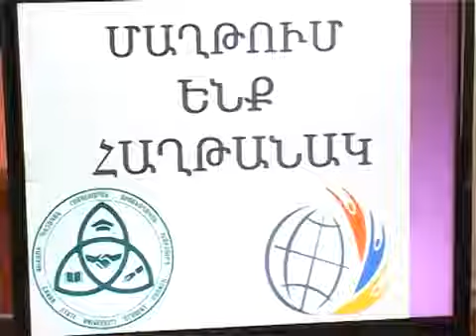ՀԱՄԱԽՄԲԵԼՈՎ ՄԱՐԶԻ ՈՒՍՈՒՄՆԱԿԱՆ ՀԱՍՏԱՏՈՒԹՅՈՒՆՆԵՐԻՆ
19․03․2016թ․ Գավառի պետական համալսարանում կայացավ բուհի ուսանողական խորհրդի կողմից կազմակերպված «Եղի՛ր առողջ երիտասարդ» խորագիրը կրող սպորտային միջոցառումը: